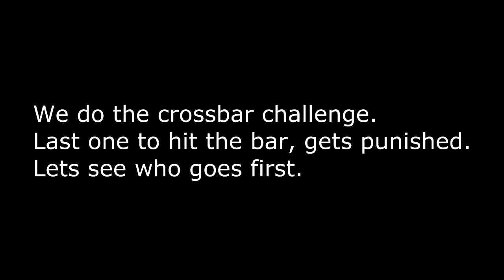Stun Gun Crossbar Challenge!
The punishment was awful.

Super Mario Bros. 2 Overworld theme
E Dubble - Changed Your Mind
Another Sky (Piano Cover)
Aero Chord - Surface
Pegboard Nerds - 20k(Aero Chord Remix)

All songs used in the video belong to the artist/s who created them. I will never be as talented as them. lol.